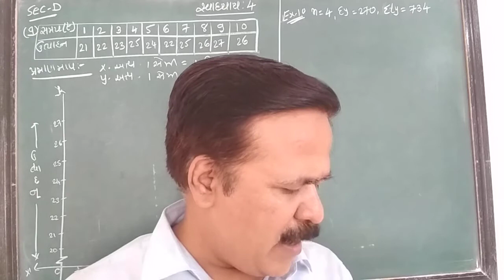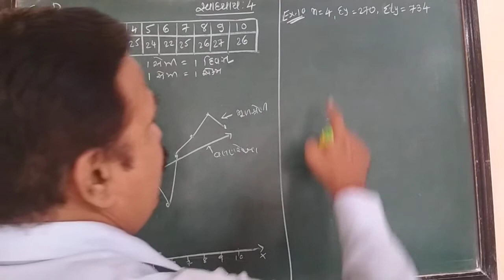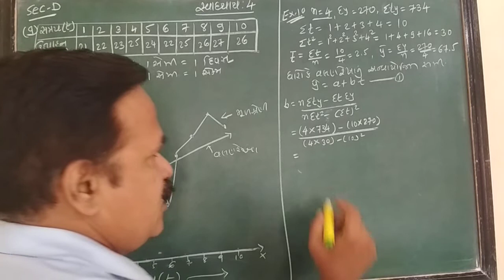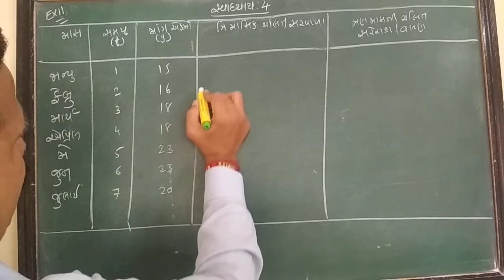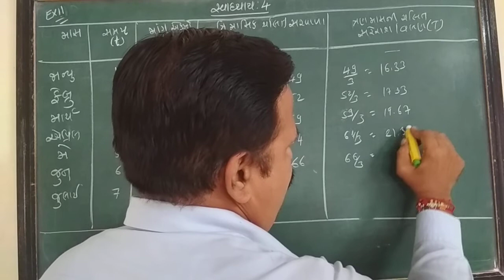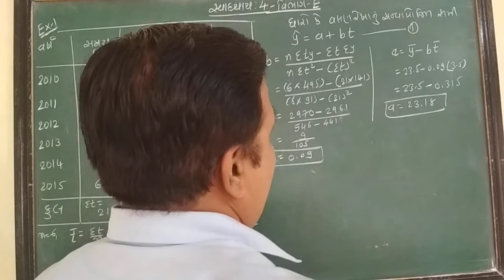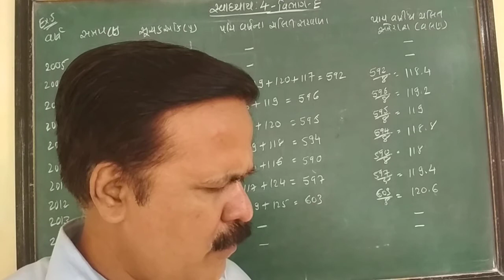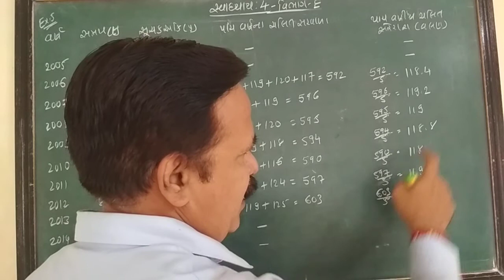ધોરણ :- ૧૨ પ્રકરણ :- ૪ - સામયિક શ્રેણી ભાગ :- ૬